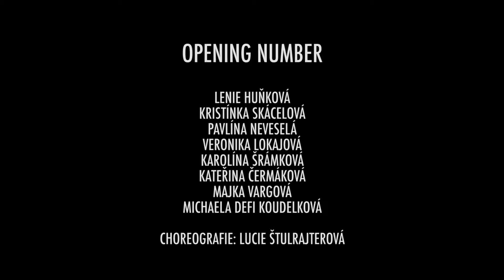Opening Number - Express Yourself by Pole&Me z s 2018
Opening Number
Choreografie: Lucia Štulrajterová
Dancers: Michaela Defi Koudelková, Veronika Lokajová, Pavlína Neveselá, Lenie Huňková, Kristýna Skácelová, Karolína Šrámková, Majka Vargová, Kateřina Čermáková